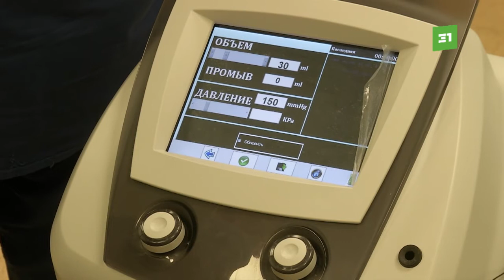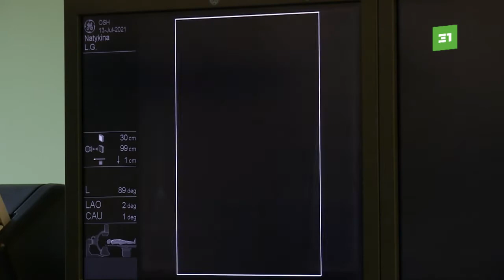Южноуральские хирурги приобрели современный аппарат для сосудистых операций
Устранить тромб за 20 минут. Южноуральские хирурги приобрели новый аппарат для сосудистых операций. Техника работает при помощи углекислого газа. Теперь поиск и устранение тромбов у пациентов станет гораздо легче.